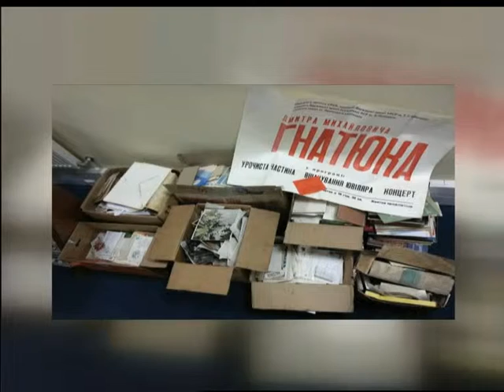Під абажуром - "Життя без музики - помилка" (28.09.16)